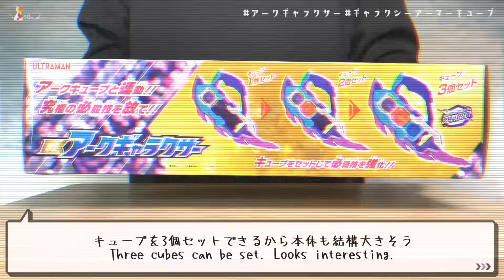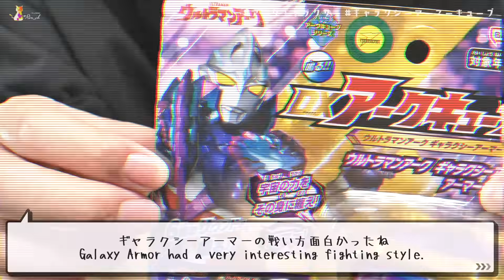DX ギャラクシーアーマーキューブ & アークギャラクサー レビュー【ウルトラマンアーク】/GalaxyArmorCube & ArcGalaxer Unboxing | UltramanARC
00:00この動画は14才以上のユーザーを対象としています
00:04買ってきたゾ
00:32アークギャラクサー/ArcGalaxer
02:32ギャラクシーアーマーキューブ/GalaxyArmorCube
04:00ルティオンキューブ/LutionCube
04:31アークギャラクシーアーマー/ArcGalaxyArmor
06:22アークギャラクサー攻撃技/ArcGalaxer AttackSound
10:24ルティオンキューブ連動音/Link LutionCube

DXアークギャラクサー

DXギャラクシーアーマーキューブ

使用BGM

使用素材

That was silly as Fuck!